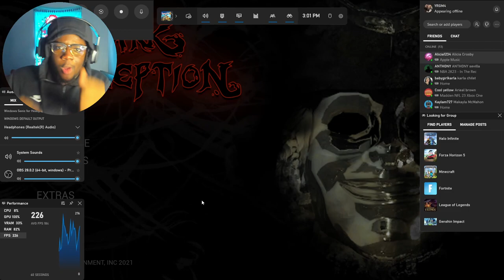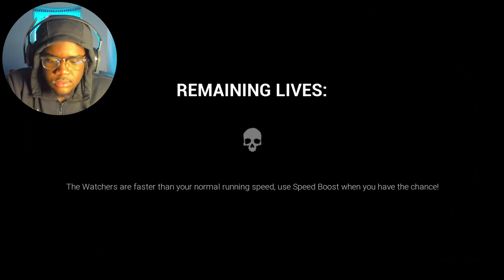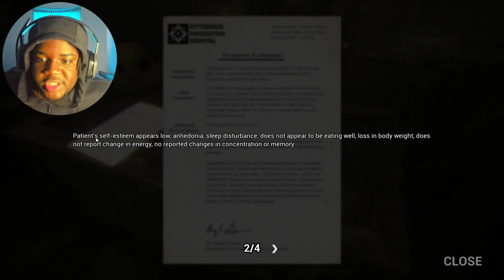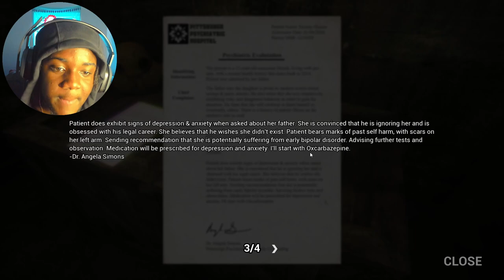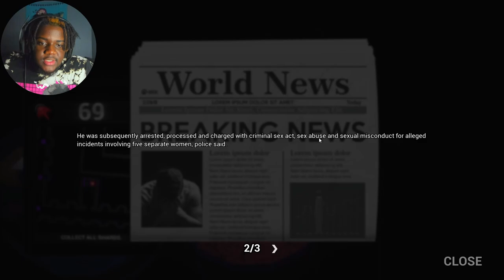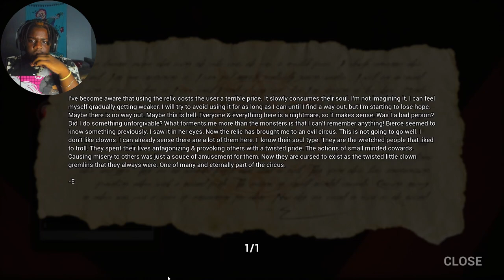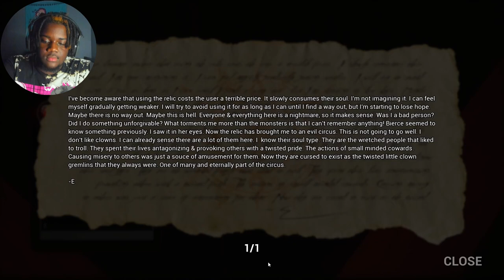CLOWNS,DUCKS,STATUES IDGAF LINE EM UP | Dark Deception [Deadly Decadence, Stranger sewers]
❤️ luv y’all peace